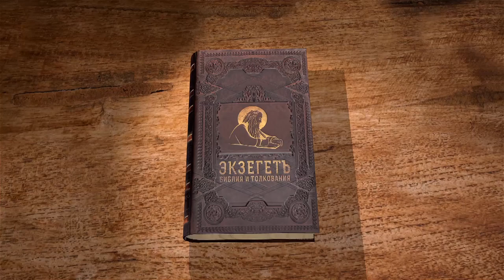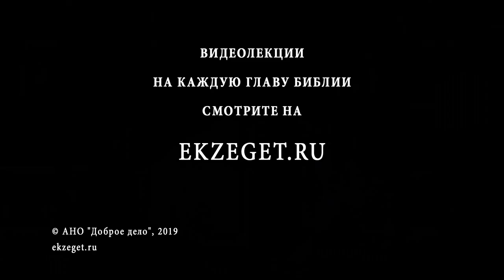2-я Маккавейская книга. Глава 4. Андрей Десницкий. Ветхий Завет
В 4 главе 2 Маккавейской книги Симон обвиняет в мятеже первосвященника и прибегает к террору. В династии Селевкидов новый правитель и Симон предлагает деньги новому наместнику, чтобы иметь преимущество перед первосвященником.